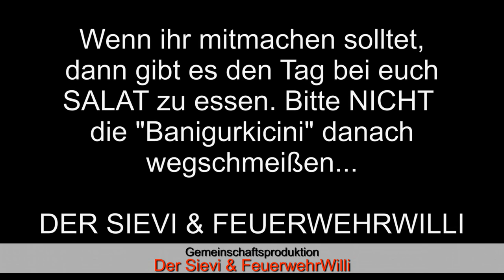FeuerwehrWilli & Der Sievi SPASS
FEUERWEHRWILLI und @Der Sievi hatten in einem Instagram-Livestream das Thema "alte Computerspiele".

Da hatte "Der Sievi" von einem "Affen-Bananen-Wurfspiel" (Kong) berichtet - das wollte Willi mit Sievi auch mal machen.

Gesagt getan! Heute in der Story auf Instagram begann FeuerwehrWilli den Wurf in Richtung Ratzeburg.

WAS DANN PASSIERT ... SEHT SELBST !! 😂😂😂😂😂😂😂😂😂